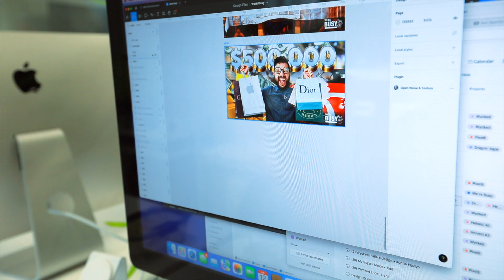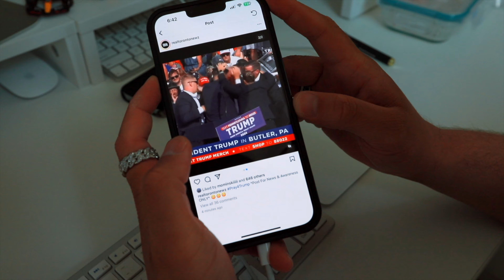SURPRISE PACKAGE SENT TO OUR OFFICE | WE’RE BUSY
🎥 Camera ON. Filters OFF.
Welcome to the real, unfiltered world of office work.